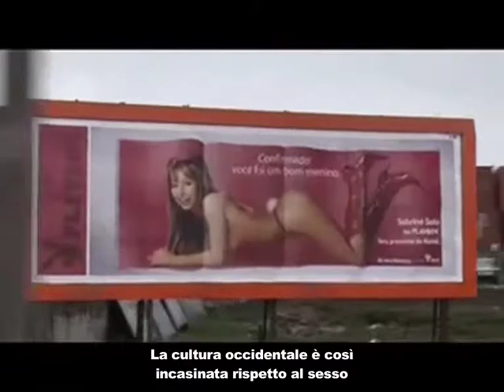Il trailer di '1 Giant Leap' (sottotitoli in italiano)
Un viaggio intorno al mondo, intorno alla cultura e alla diversità che unisce...